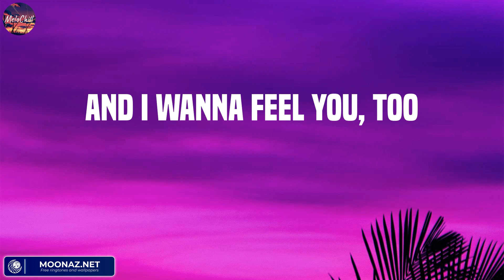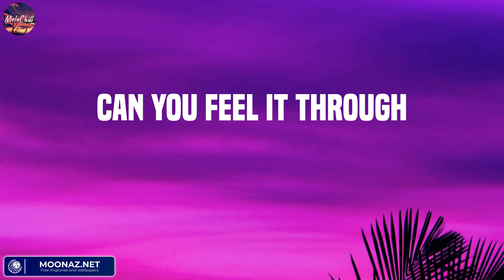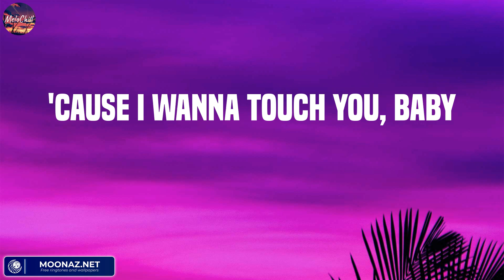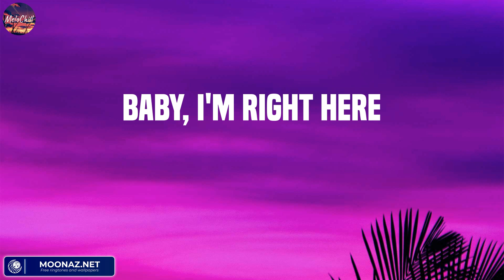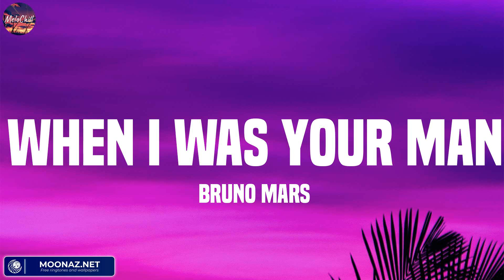Dusk Till Dawn - ZAYN (Lyric) / Gamma Skies, Sam Smith